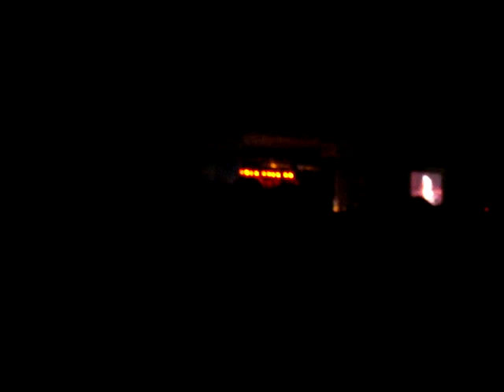I've Been Watchin You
Rodney Atkins performing I've Been Watchin You at Country USA 2010 in Oshkosh, WI.